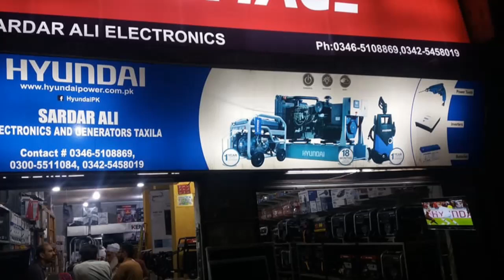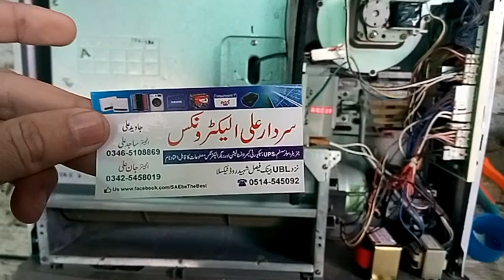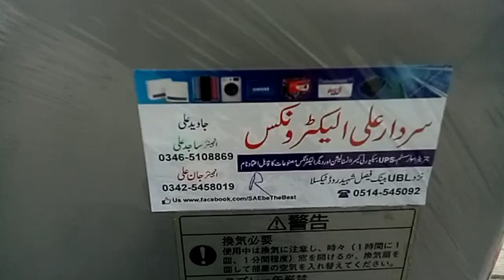Most Common Fault in Rinnai Heater due to negligence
In this video we are going to make a review of internal circuitry of Hybrid Heater. We will discuss most common fault in Hybrid due to negligence of user. We will also tell how can we Sardar Ali Electronics try to make your product more safe by showing the complete steps of 220-110v adopter built-in fitting.